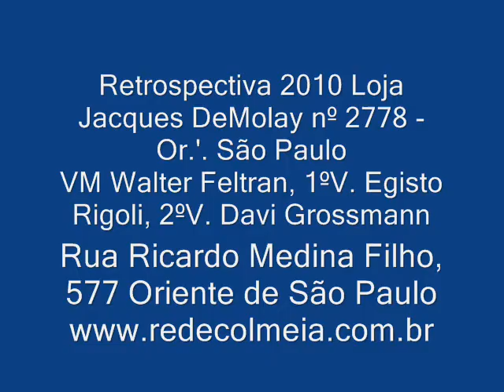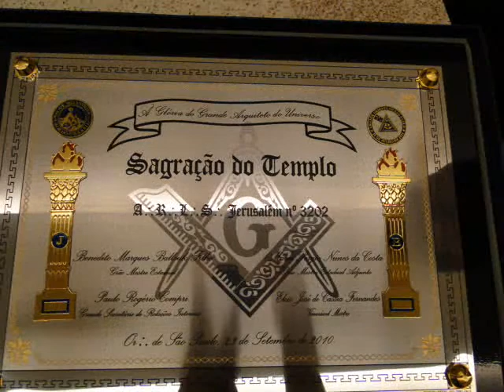Retrospectiva 2010 Loja Jacques DeMolay nº 2778 - Or.'. São Paulo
VM Walter Feltran, 1ºV. Egisto Rigoli, 2ºV. Davi Grossmann

Rua Ricardo Medina Filho, 577 Oriente de São Paulo